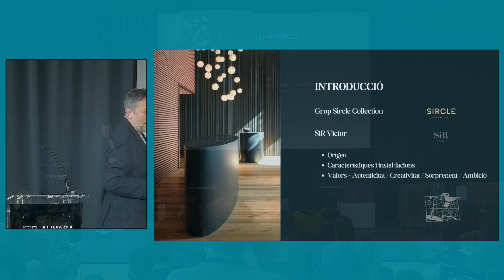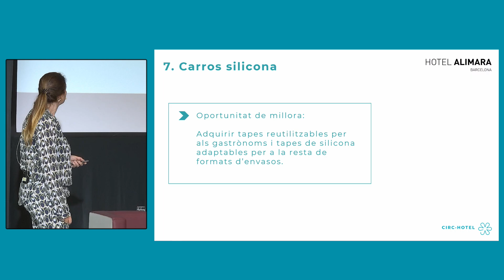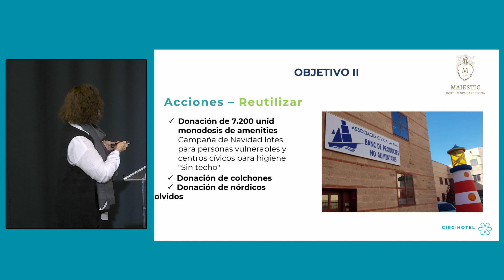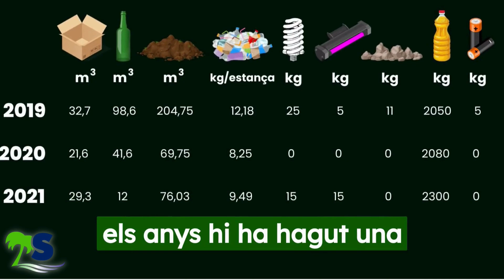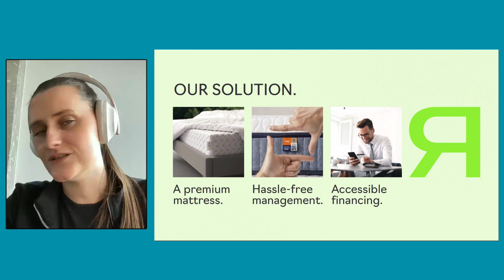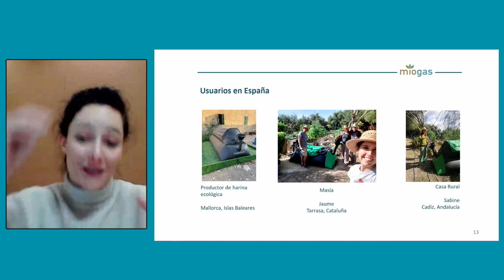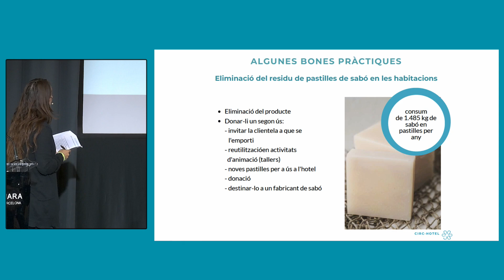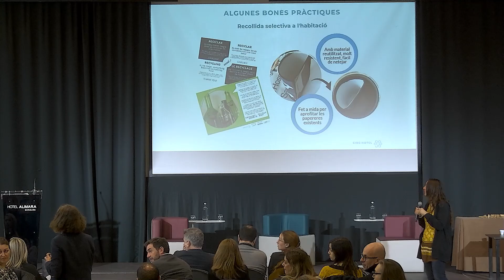Jornada final CIRC HOTEL 2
Gravació jornada final projecte CIRC-HOTEL (Part 2)